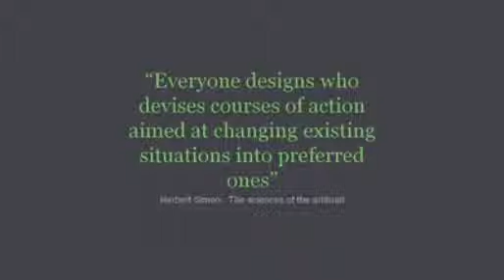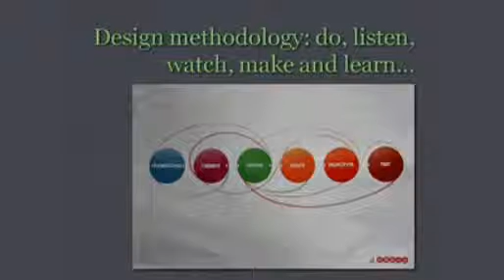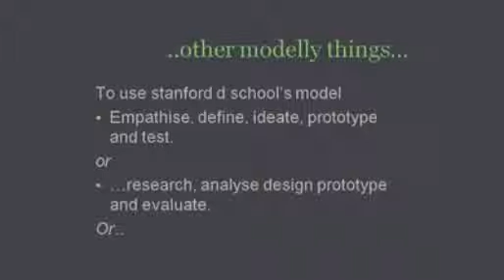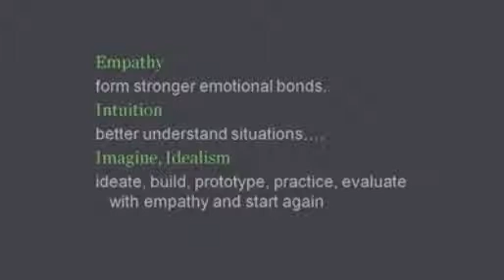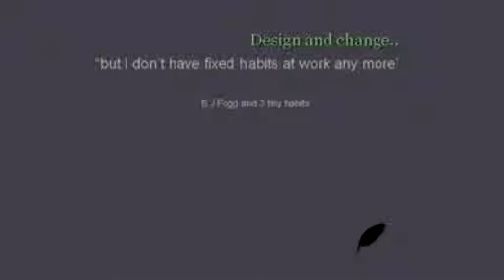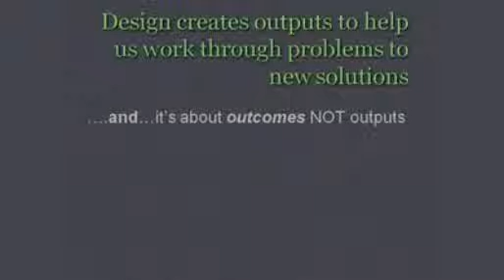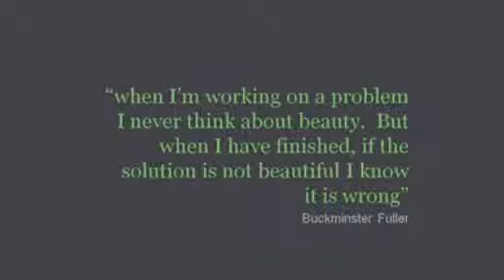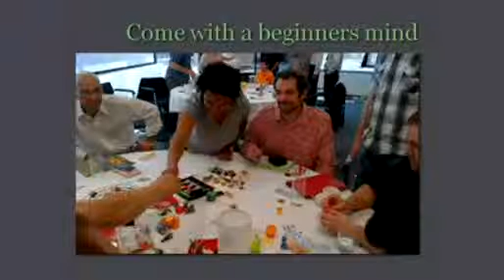Harriet Wakelam on Design Thinking: Understanding Behavious | Amplify Talks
Harriet Wakelam is a Principal Customer Experience Strategist at Capco. Harriet works across online, mobile and face-to-face contexts and is driven by a fascination about why and how people do things.

'My current interests are the use of design thinking to influence the development of real, innovative experiences that make financial services simpler, accessible and relevant (and dare I say it - sometimes fun)'. - Harriet Wakelam